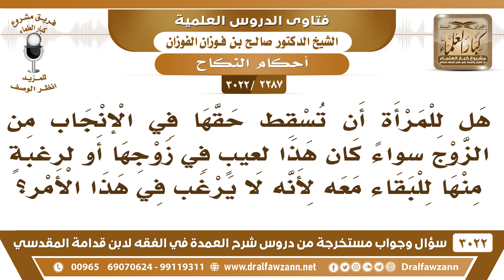[2287 -3022] هل للمرأة إن تسقط حقها في الإنجاب من الزوج لوجود عيب في زوجها ورغبة في البقاء معه؟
-"[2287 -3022] السؤال: هل للمرأة إن تسقط حقها في الإنجاب من الزوج سواءً كان هذا لعيبٍ في زوجها أو لرغبةٍ منها للبقاء معه لأنه لا يرغب في هذا الأمر؟
الجَوَابُ: إذا رضيت به، وقالت ولو كان ما ينجب رضيت به فلها ذلك، الحق لها.
للاشتراك في قناة الشيخ صالح الفوزان

للاستفسار والإقتراحات والدعم
رئيس الفريق
لمشروع كبار العلماء